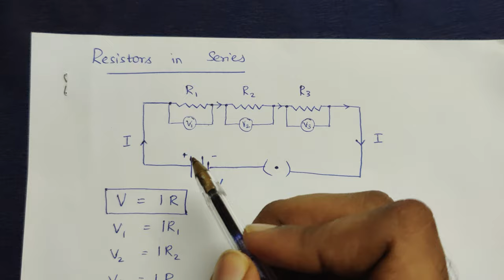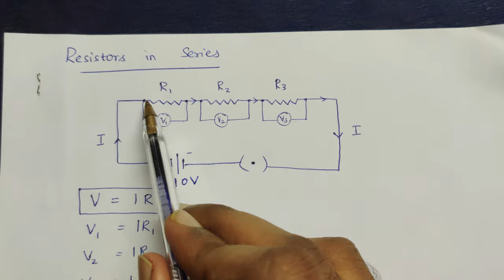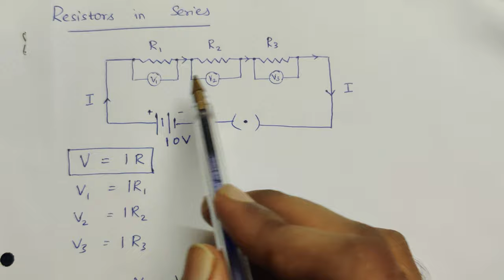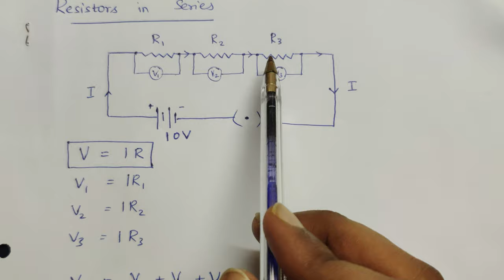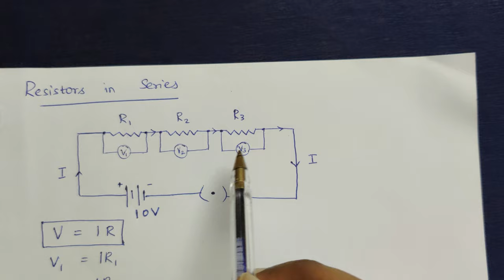PART - 5 (Resistors in Series) :10th std (2020) Lesson 4 - ELECTRICITY | Tamil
In these series of videos I will be explaining the basic concepts in Electricity. This will be very useful for students who are currently studying 10th std Samacheer Kalvi.